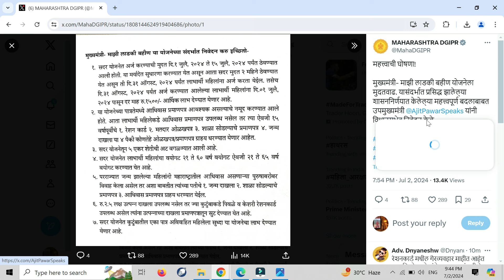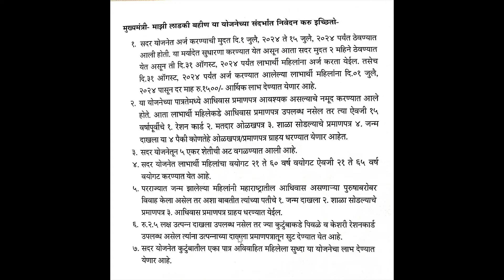Mukhyamantri Mazi Bahin Ladki yojana | Ladki Bhahin Yojana new update eknath shinde | लाडकी बहिण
Mukhyamantri Mazi Bahin Ladki yojana | Ladki Bhahin Yojana new update eknath shinde
mukhymantri mazi ladki bahin yojana 2024 online form 👰👰

video topic :-

Majhi Bahin Ladki Yojana website

apply ladki bahin yojana online

mukhymantri mazi ladki bahin yojana document list

how to apply mazi ladki bahin yojana 2024

online form mazi ladki bahin yojana maharashtra

शिंदे सरकारचा मोठा निर्णय आता महिलांना महिना 1500 रु मिळणार

mukhymantri mazi ladki bahin yojana 👰👰

Maharashtra shasan new scheme